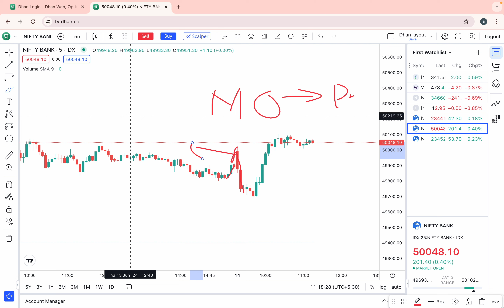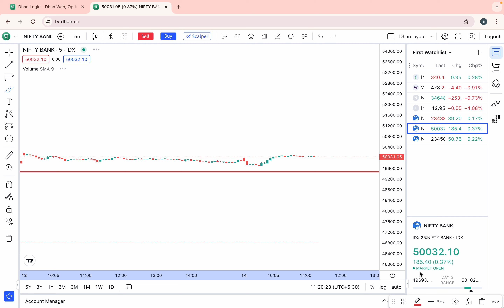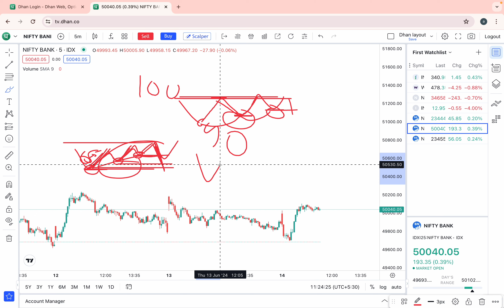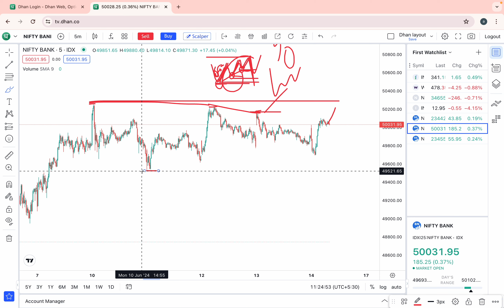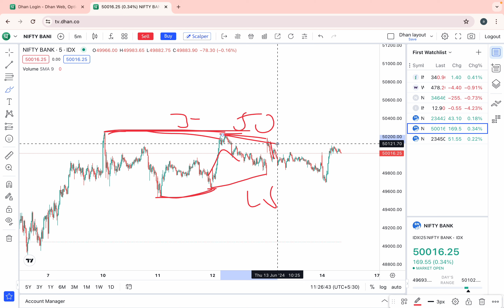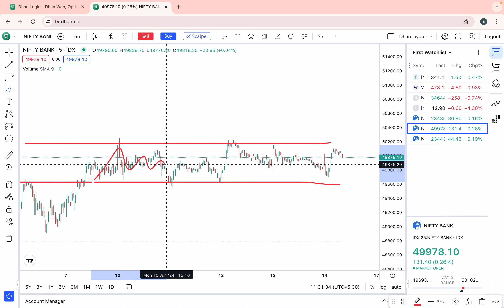Intraday traders सबसे ज्यादा loss morning के फर्स्ट hour मे open fake move की वजह से करते हैँ